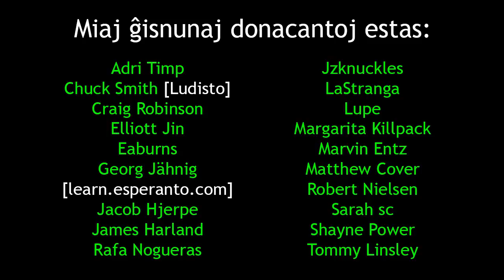Lets Help a Young African Esperantist | Ni Helpu Junan Afrikan Esperantiston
En: In this film, I present my new fundraising campaign to help a young African Esperantist complete university.
Eo: En ĉi tiu filmeto, mi prezentas novan amasfinancitan kampanjon por helpi afrikan esperantiston fini siajn studojn ĉe universitato.